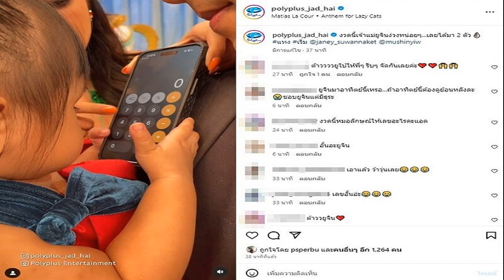เสือร้องไห้ โพสต์แล้ว หลังรับรีวิว ร้านราเมงดังจากญี่ปุ่น จนกลายเป็นดราม่า แจงลบคลิป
เสือร้องไห้ โพสต์แล้ว หลังรับรีวิว ร้านราเมงดังจากญี่ปุ่น จนกลายเป็นดราม่า แจงสาเหตุลบคลิป น้อมรับคำติชม ยันไม่ได้เงินแม้แต่บาทเดียว
วันที่ 15 พ.ย.66 หลังกลายเป็นดราม่าร้อนแรงในโลกออนไลน์ ร้านราเมงญี่ปุ่นที่มีชื่อเสียงมากกว่า 60 ปี มาเปิด POPUP Store ในไทย มีการโฆษณา เชิญชวน ให้คนไปลิ้มลอง และมีชาวเน็ตถามว่าใช้แบบซองมาทำหรือปรุงสด ทางเพจตอบว่า “ทำให้สดๆ แบบญี่ปุ่น” แต่เมื่อมีคนไปลองกินตามก็รู้สึกว่ามันแปลกๆ ไม่เหมือนปรุงสดตามที่บอก อ่านข่าว สรุปดราม่า ‘ร้านราเมงดังจากญี่ปุ่น’ บอกปรุงสด สรุปไม่ใช่ ทำคนโวย
ซึ่งความจริงเป็นอีเวนต์โปรโมตการขายเซ็ตกึ่งสำเร็จรูปรสใหม่ครั้งแรกในไทย คือเอาบะหมึ่กึ่งฯ ในกล่องมาทำโดยเชฟญี่ปุ่น และได้รับการยืนเพราะมีคนอีเมล์ไปถามร้านต้นตำรับ หลายๆ คนเลยรู้สึกเหมือนโดนหลอก แถมคนในวงการบล็อกเกอร์ด้านอาหารยังออกมาโวย เพราะโดนบรีฟมาให้โฆษณาไปแบบนั้น บางคนยอมทำตามเพราะเชื่อใจก็เสียเครดิต

ล่าสุด เฟซบุ๊กเพจ “เสือร้องไห้” ได้โพสต์ถึงประเด็นดราม่าดังกล่าว หลังเข้าไปรีวิวที่ร้าน โดยระบุว่า ก่อนอื่น เรากราบขอโทษทุกๆ คนที่ดูรีวิวหรือตามไปทานอิจิรัน Pop Up Store ครับ คลิปนี้เราไม่ได้รับการว่าจ้าง หรือรับเงินทางอื่นแม้แต่บาทเดียว ที่ไปเพราะได้รับคำเชิญ และเราชอบอิจิรันกันจริงๆ ครับ

ทางเสือร้องไห้พร้อมรับคำติชม และคำแนะนำเสมอครับ แต่ที่ลบวิดีโอออกไปเพราะในคลิปมีข้อมูลที่อาจจะผิดและคลาดเคลื่อนอยู่จริงๆ ครับ ในส่วนวัตถุดิบที่เป็นประเด็น (เส้นกับซุป) ที่เราพูดว่ามาจากครัวกลางญี่ปุ่น

เนื่องจากเราได้สอบถามผู้จัดงานว่าใช้ราเมงจากในกล่องมาปรุงเสิร์ฟหรือไม่ ทางผู้จัดงาน ยืนยันว่า ใช้วัตถุดิบจากครัวกลางที่ญี่ปุ่นมาปรุงให้ ส่วนที่เรารีวิวรสชาติโดยรวม เราได้พูดในคลิปไว้ว่าไม่เหมือนต้นฉบับที่ญี่ปุ่น แต่อาจจะลงรายละเอียดน้อยเกินไปจนทำให้เกิดความเข้าใจคลาดเคลื่อน ต้องกราบขอโทษด้วยจริงๆ ครับ ส่วนข้อมูลที่ถูกต้อง ขอให้ทุกคนรอการแถลงอย่างเป็นทางการจากผู้จัดงานนะครับ ขออภัยทุกคนจากใจจริงๆ ครับ